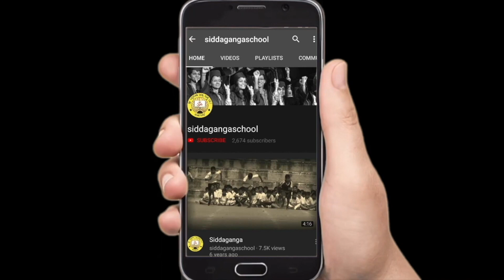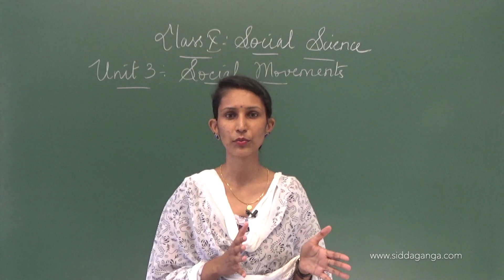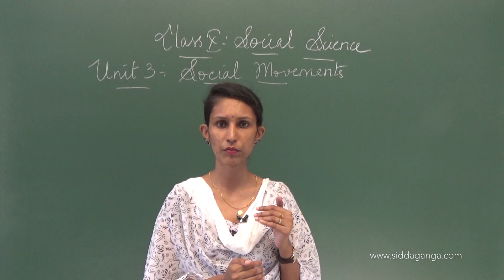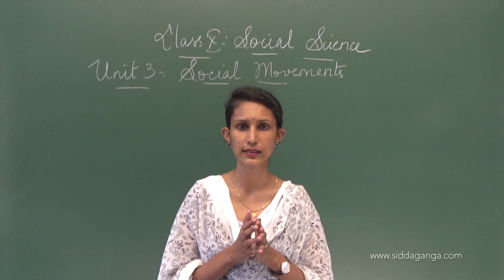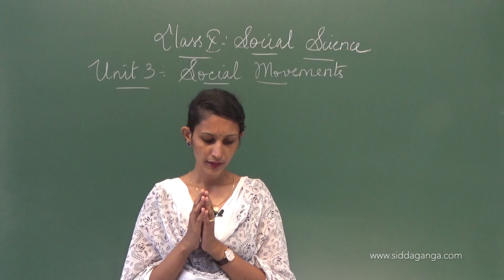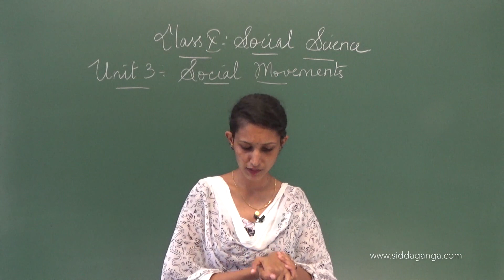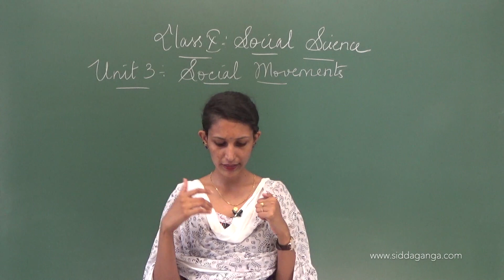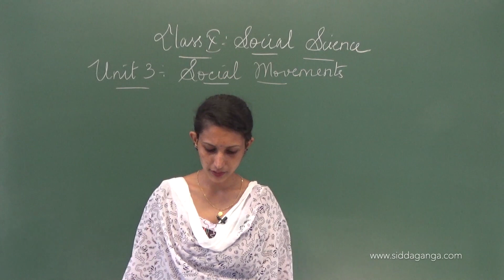SSLC - SOCIAL - SOCIAL MOVEMENTS - PART 4